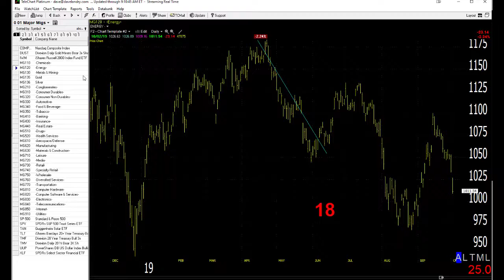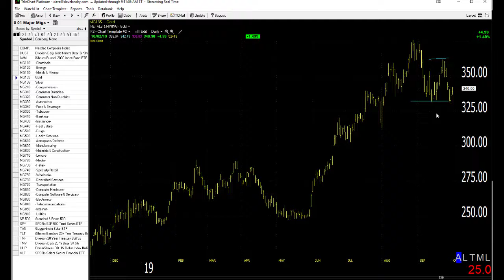10/03/19 Dave Landry's Market In A Minute-Sit Tight Or Short